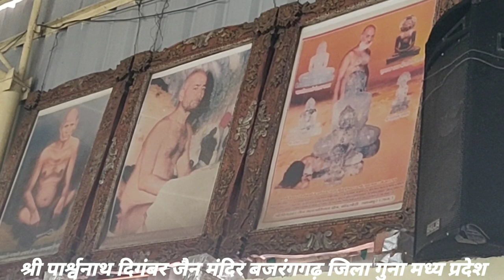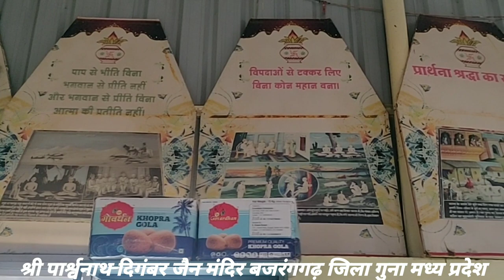श्री पार्श्वनाथ दिगम्बर जैन मंदिर बजरंगगढ़ दर्शन | शांतिधारा अभिषेक#youtube